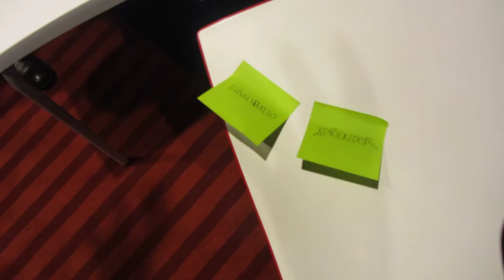2ª Reunión 7alde 8º/10